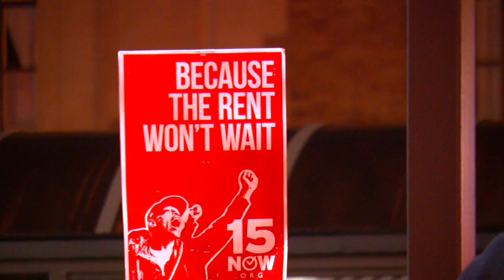Q&A With Pat Kessler: Minnesota Budget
WCCO Chief political reporter Pat Kessler joins us with the latest in Minnesota politics. (4:00)
WCCO Mid-Morning – April 20, 2017